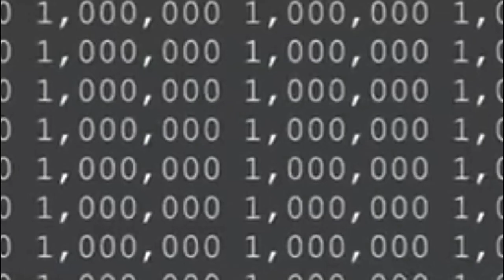KaraokeFreeDownload Worlds Largest Karaoke Collection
Limited Time Only, Largest Karaoke Library Collection Now Available ONLY $125. -or- just Google karaokefreedownload